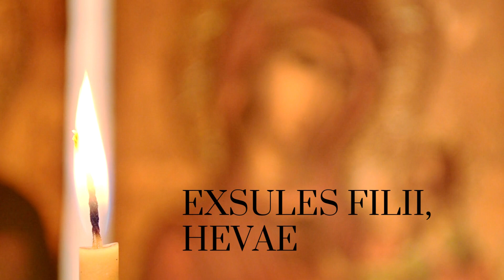Salve Regina / Hail Holy Queen (Latin Hymn)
This ancient hymn is sung by an anonymous contributor.

Latin:

Regina, mater misericordiae:
Eia ergo, Advocata nostra,
illos tuos misericordes oculos
ad nos converte.
Et Iesum, benedictum fructum ventris tui,
nobis, post hoc exsilium ostende.
O clemens: O pia: O dulcis
Virgo Maria.

English:

Queen, mother of mercy:
our life, sweetness, and hope, hail.
To you we sigh, mourning and weeping
in this valley of tears.
Turn then, our advocate,
those merciful eyes
toward us.
And Jesus, the blessed fruit of thy womb,
after our exile, show us.
O clement, O loving, O sweet
Virgin Mary.